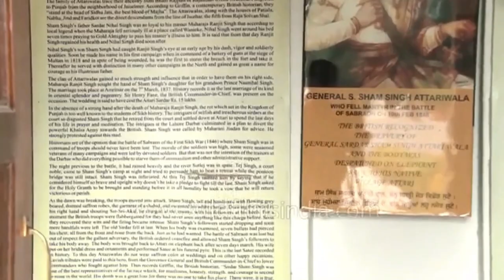Samadhi of Sahib Kaur| the wife of Nau Nihal Singh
Sahib Kaur: Third Samadhi is of Sahib Kaur. She was the daughter in law of Chand Kaur and daughter of Attari Jaat chief, Shaam Singh Attari.  She was the wife of Nau Nihal Singh and daughter in law of Chand Kaur. Sahib Kaur, was pregnant at the time of assassination of Nau Nihal Singh and was saying that she should assume regency on behalf of the unborn legal successor to her husband's throne.  Sahib Kaur passed away in 1841. The smaller Samadhi of Sahib Kaur is between the samadhis of the two maharanis.